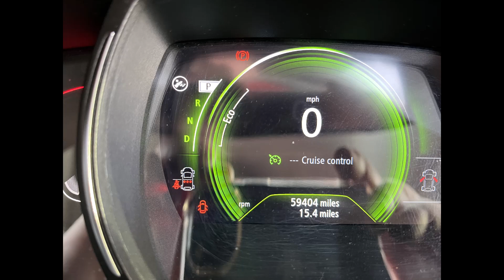2021 KADJAR ABS & instrument Cluster MILEAGE CORRECTION Adjustment FIX Repair FULL OBD @ SMOK UHDSFD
DASHMILES Cover ALL Makes ALL Years Mileage Problems. Mileage Correction Day Courses also Available.  Newcastlediagnostics.co.uk The Official & Authorised UK SMOK Distributor Buy